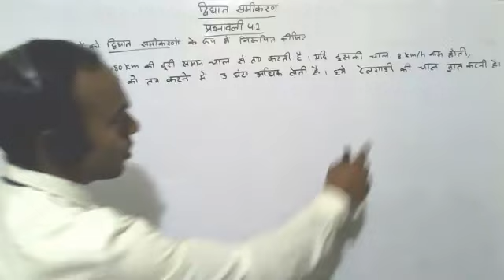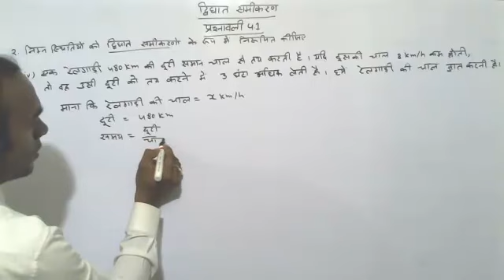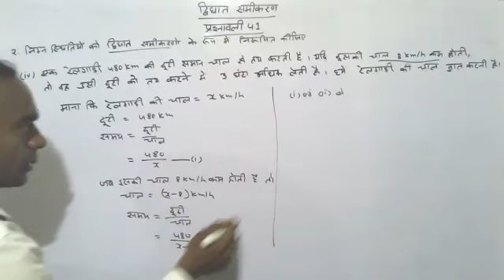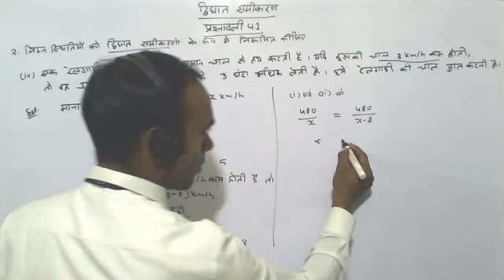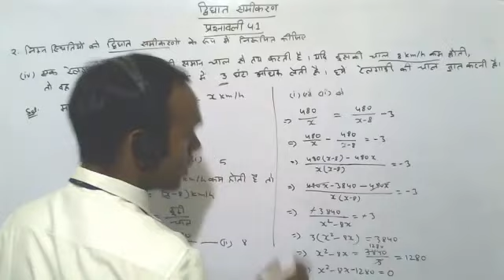NCERT class 10 maths chapter 4 -Exercise 4.1 ka 2 ka (iv)